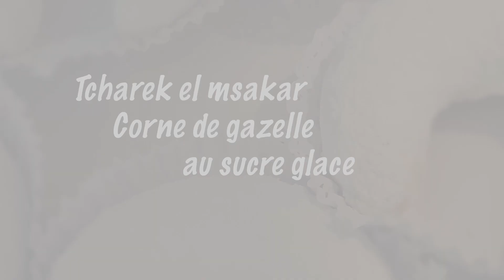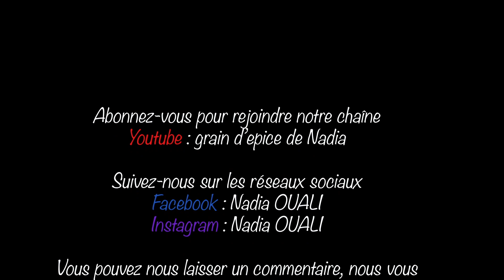tcharek msakar corne de gazelle# au sucre glace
Assalamu alaykum , Bonjour mes amis , azlul  Fallawen  tout le monde.

Je vous présente aujourd'huit un gateau parmi l'un des meilleurs gâteaux  Algériens , le tcharek msakar (corne de gazelle) enrobé dans le sucre glace. Un gâteau qui vous plonge immédiatement dans l'ambiance des fêtes, mariage, l'aid, fêtes familliales.
Gâteau  fin et savoureux, aussi beau  que  bon.
C'est l'un   des grands classiques des gâteaux algériens .

 Ingrédients:

Pour la pâte:

- 250 de farine type 45
- 100  g de smen  pommade (  le beurre rance  ) enlever une cuillère à soupe de smen ramblaser par
-  1 cuillère à soupe d'huile
- 1 pincée de sel , vanille , les  zeste de citron vert , et Jaune
- 50 g de sucre glace tamisé
- 25 g d'eau de fleur d'oranger ,  25g  d'eau ( 50 g  l'ensemble )

Pour la farce:

- 3 mesures d'amandes finement moulues (300 gr)
- 1 mesure de sucre glace tamisé (100 gr)
  ramasser avec l' Eau de fleur d'oranger

Pour le sirop:

-  250 g de fleurs d'oranger
 - 2 cuiller à soup de sucre glace ( mélanger a